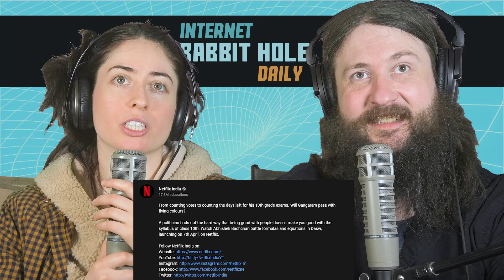Dasvi | Official Trailer | Abhishek Bachchan, Yami Gautam, Nimrat Kaur | irh daily REACTION!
In this episode we react to the Netflix India Dasvi trailer!

ORIGINAL VIDEO:
Dasvi | Official Trailer | Abhishek Bachchan, Yami Gautam, Nimrat Kaur | Netflix India